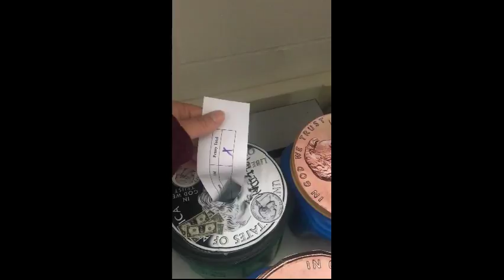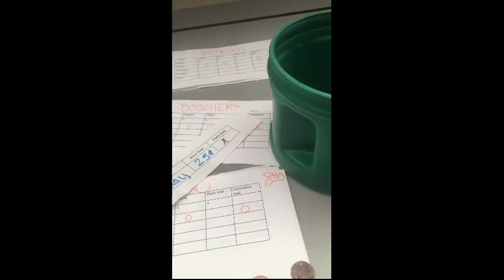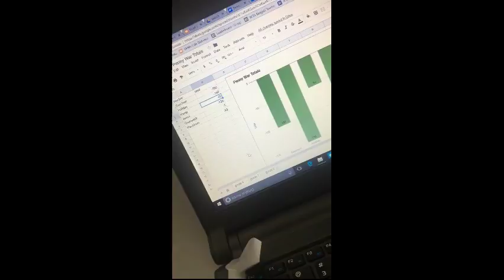Penny War Sub Plans